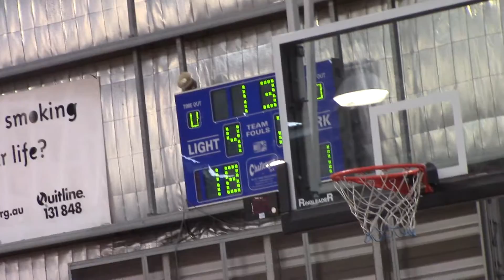HBA 1st Vs Mentone Part 1